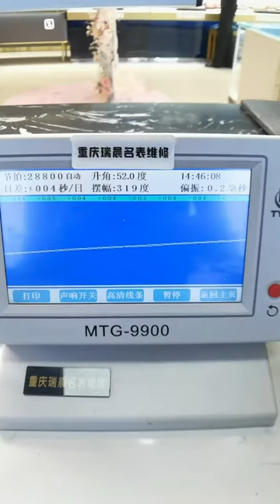Tissot Le Locle Maintenance Wash Oil Repair Famous Watches Tissot Chongqing Ruichen Watch Repair Co